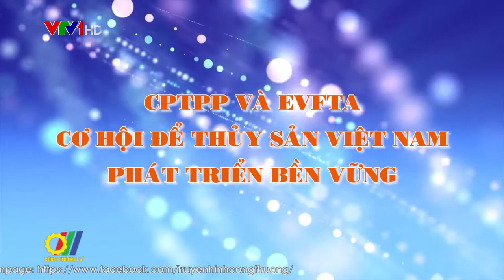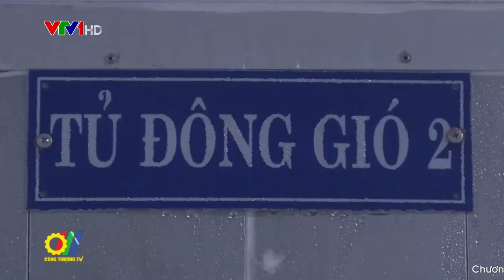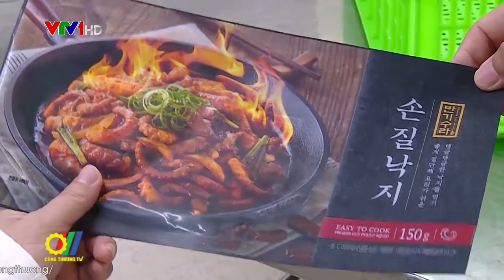CPTPP và EVFTA: Cơ hội để Thủy sản Việt Nam phát triển bền vững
Hiệp định đối tác Toàn diện và Tiến bộ xuyên Thái Bình Dương CPTPP và Hiệp định Thương mại tự do Việt Nam – Liên minh Châu Âu EVFTA là bước đà quan trọng để ngành thủy sản cất cánh. Điều cần thiết là phải nhận diện và vượt qua thách thức, nếu không cơ hội sẽ chỉ mãi nằm trên giấy. Để tận dụng tối đa những hiệu quả mà các hiệp định này mang lại, ngành thủy sản Việt Nam cần những giải pháp căn cơ, phát triển bền vững…